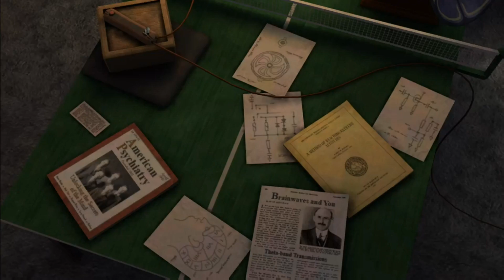Back to The Future Emmets neuste Erfindung und die 1 Expo(German)